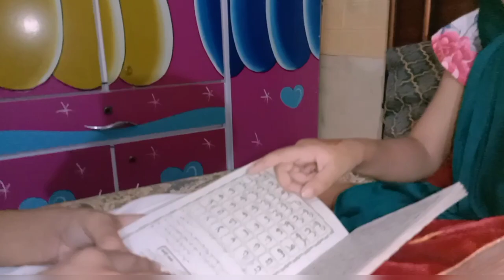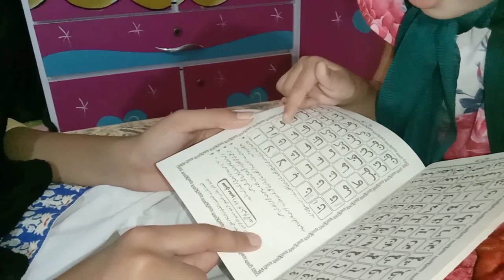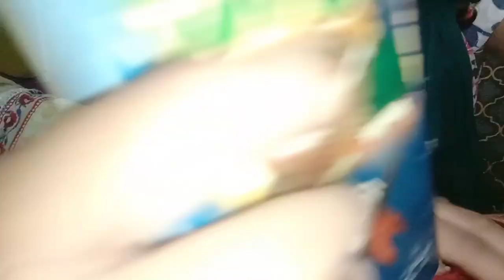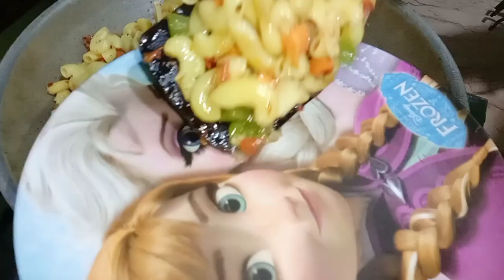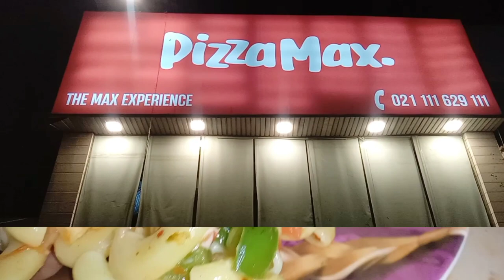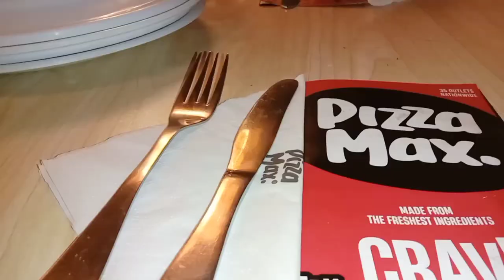Kafi Time Bad Vlog Upload Kiya!!Bacho Ko Pizza Max Le Kr Gay!!dailyvlog